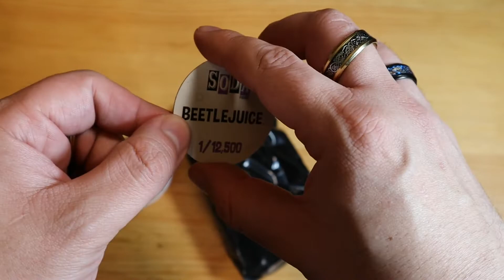Opening Funko Soda Beetlejuice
En este video hicimos el Opening (Uncanning) del Funko Soda de Beetlejuice, personaje principal de la película homónima de 1988; y quien interpretó el actor Michael Keaton.

«"Beetlejuice!, Beetlejuice!, Beetlejuice!"»

0:00 Presentación Inicial
3:56 Introducción
4:55 Descripción Lata
6:37 Opening Funko Soda
8:49 Descripción Figura
10:28 Despedida